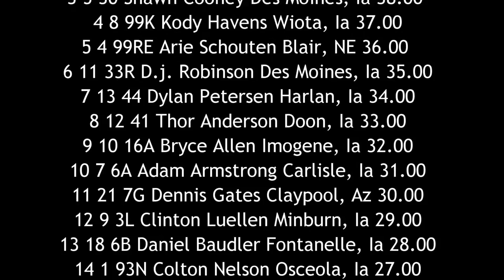SIS Sport Mod A Main 7/3/16